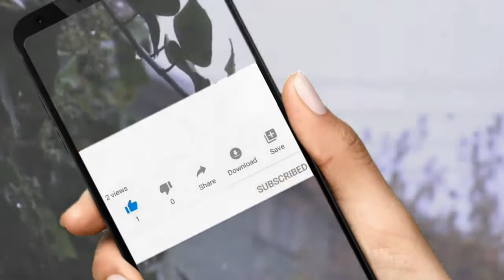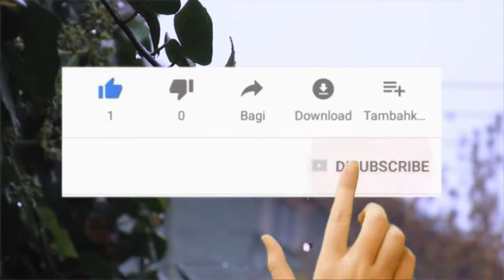Relax SLEEP IN 5 MINUTES RELAXING 5 Minutes of Sound of Rain and Thunder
Falling into Deep Sleep Instantly with Heavy Rain & Terrible Thunder on Europe Czech_republic

be sure you will sleep after listening to the realistic sounds of rain and thunder pouring down on the porch and audience of a peaceful old house in the small town. The rainstorm fell down on the trees and ancient wooden roofs, which created a beautiful stream like streams and water falls falling down the courtyard. The pure sounds of heavy rain and strong winds of nature help you relax and sleep deeply. Rain and Terrible Thunder Sounds Relax,
Studying, Healing, Insomnia Symptoms, Sleeping Disorders, Read, Meditation, Yoga, Insomnia, Deep Sleep, Reduce Stress, Fall Asleep, ASMR. Perfect relaxing sound at night, listen to the rain sound right now to have a beautiful dream.